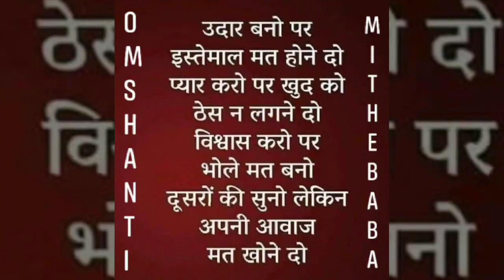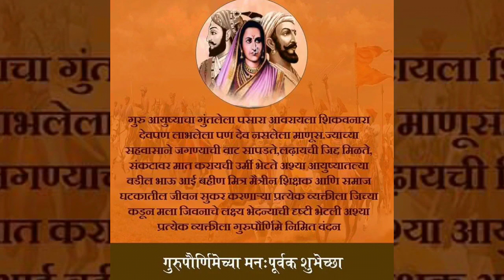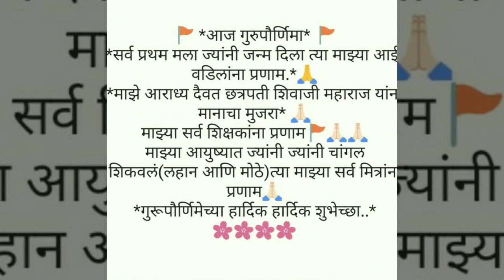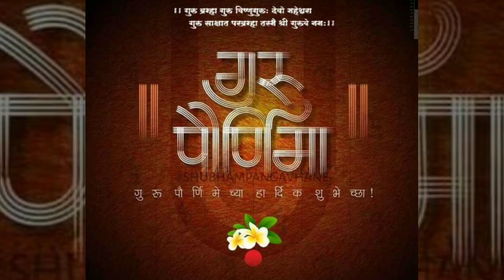Gurupaurnima Akkalkot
Guru Paurnima